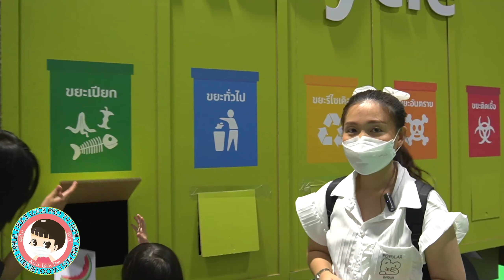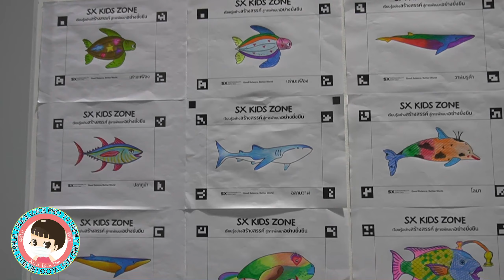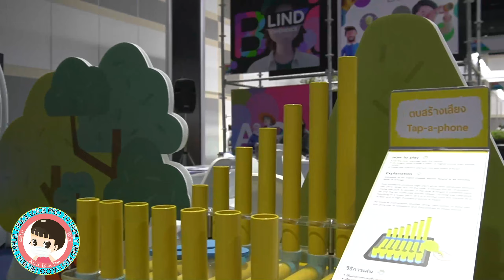พาเที่ยวงาน SX2022 มหกรรมการแสดงสินค้าและนวัตกรรม กิจกรรมเพียบ เด็กๆต้องมา สนุกคิด สนุกเล่น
งาน “Sustainability Expo 2022” มหกรรมการแสดงสินค้าและนวัตกรรมด้านการพัฒนา เพื่อความยั่งยืนที่ใหญ่ที่สุดในอาเซียน ซึ่งจัดขึ้น ณ ศูนย์การประชุมแห่งชาติสิริกิติ์
ซึ่งมีกระทรวงทบวงกรมที่มาร่วมงาน และได้นำผลงานด้านการควบคุมดูแลสิ่งแวดล้อม พร้อมกับการสร้างจิตสำนึกแก่คนรุ่นหลังไปด้วยมาแสดงอีกหลายกระทรวง
ได้แก่ กระทรวงการอุดมศึกษา วิทยาศาสตร์ วิจัย และนวัตกรรม, กระทรวงทรัพยากรธรรมชาติและสิ่งแวดล้อม, กระทรวงมหาดไทย, กระทรวงสาธารณสุข ฯลฯ
ไม่เพียงแต่โซนและบูธสำหรับผู้ใหญ่เท่านั้น ยังมี KIDS ZONE...ซึ่งจะนำทั้งนิทรรศการรูปแบบง่ายๆมาให้เด็กดูชม และกิจกรรมที่เด็กๆสามารถมีส่วนร่วมลงมือทำด้วยตนเองซึ่งมีเด็กๆเข้าร่วมกิจกรรมกันเยอะเลยค่ะ และอีกโซนที่แน่นที่สุด ขายดีที่สุด ต้องยกให้โซนอาหาร หรือ Food Festival รวมอาหารจากรายการเชฟกระทะเหล็ก และร้านอาหารชั้นนำ ติดอันดับท็อปมาทำอาหารทั้งปัจจุบันและอนาคต โดยเฉพาะอาหาร รักษ์โลกและอาหารสุขภาพต่างๆกว่า 100 ร้าน
สำหรับใครที่อยากไปงานนี้แต่พลาด ชมคลิปของเราได้นะค่ะ แล้วปีหน้าไปกันค่าาา

00:00 Highlight
01:57 แนะนำวีดีโอ แนะนำศูนย์การประชุมแห่งชาติสิริกิติ์
03:38 Hall 5 Food Festival
04:40 Hall 7 Kids Zone
05:09 แยกขยะเพื่อโลก
05:58 สวนผักเพื่อโลก
06:20 ระบายสี พักเล่น
07:03 Clean Energy for Life
08:57 ผู้พิทักษ์มหาสมุทร
10:15 กิจกรรม DIY
12:28 สำรวจ Hall 7
13:59 ห้องเรียนธรรมชาติ